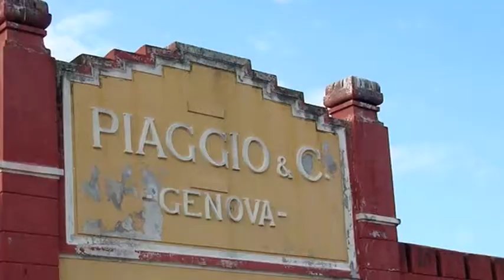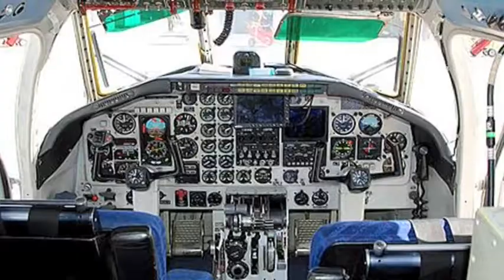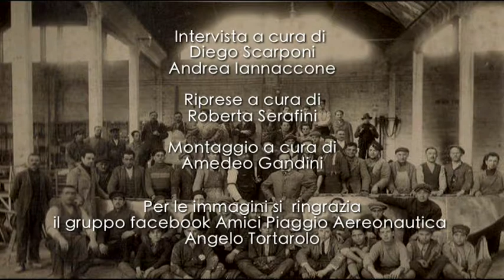PIAGGIO - SULLE ALI DELLA MEMORIA - GIANMARCO DE SCIORA